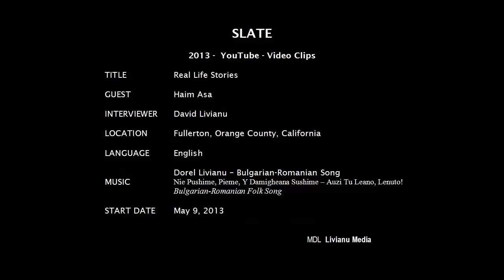Story 14. THE MONARCHY IN BULGARIA by RABBI HAIM ASA. 14:00 min. 2013.5.21.Sun.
A  New York minute Presents:

Rabbi Haim ASA is available for speaking engagements about:

1. The Holocaust -- The Shoah.
2. Human Rights (How Good People Can Become Monsters, Know Thy Past or Else, Help A Person -- Help The World, What Is A Righteous Person, etc).

1. The Holocaust -- The Shoah.
2. Human Rights (How Good People Can Become Monsters, Know Thy Past or Else, Help A Person -- Help The World, What Is A Righteous Person, etc).